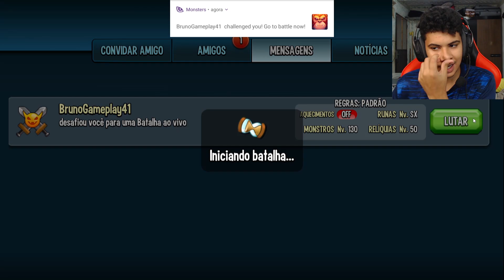TORTURAS E MUITO DANO !!! REVIEW DO PIRANHIAC NÍVEL 100 E BATALHAS (Monster Legends)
Fala galera tudo beleza??  Nesse vídeo eu fiz a review do mítico piranhac, que é muito interessante !!!
OBRIGADO!!